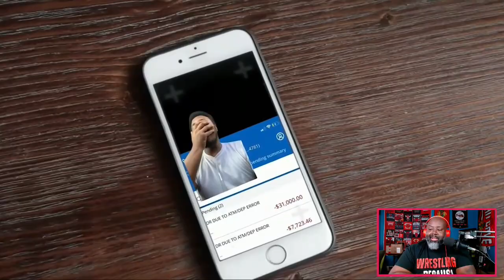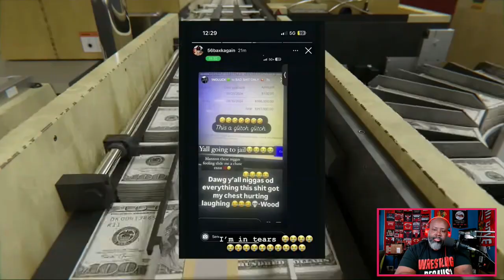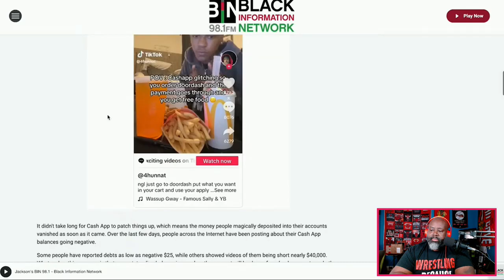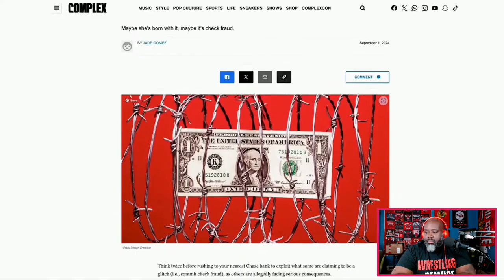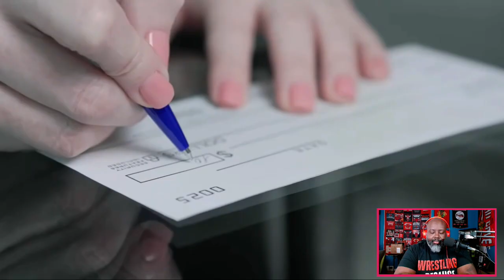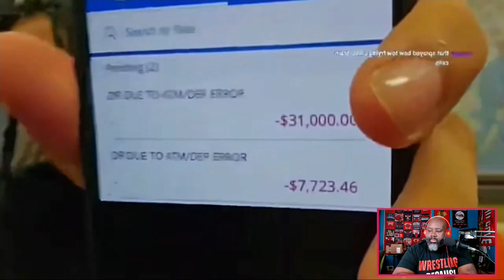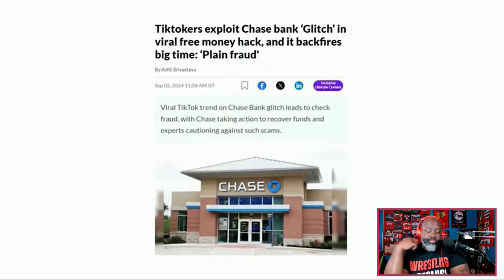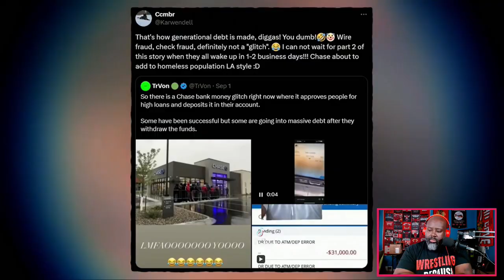Chase Bank "Money Glitch" Scam. Reaction